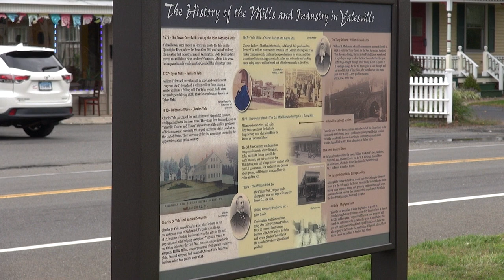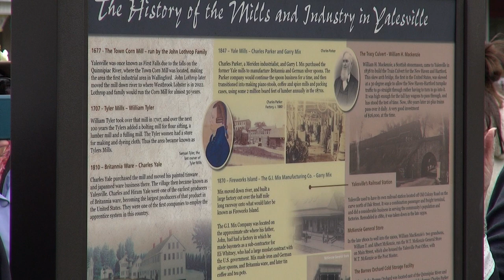Yalesville Ct Historic Sign Unveiling Oct 2nd 2022